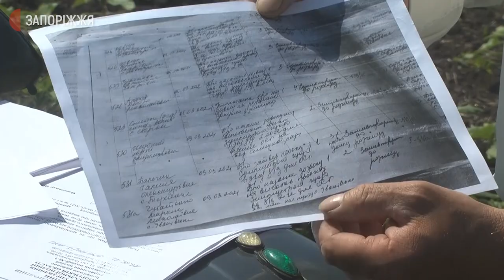У Новомиколаївській територіальній громаді виник конфлікт через земельну ділянку | Новини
Справа, через яку, за словами депутата Сергія Чалого, його звинувачують у дрібному хуліганстві - допомога батькові чотирьох дітей, фермеру Михайлові Літюку законно отримати земельну ділянку в селі Іванівське Новомиколаївської територіальної громади. Сесія Новомиколаївської селищної ради 1 квітня задовольнила заяву фермера, каже Сергій Чалий. Але, за його словами, пізніше з’ясувалося, що у цієї ділянки двоє власників. Журналісти Суспільного Запоріжжя 10 червня поспілкувалися з Михайлом Літюком.